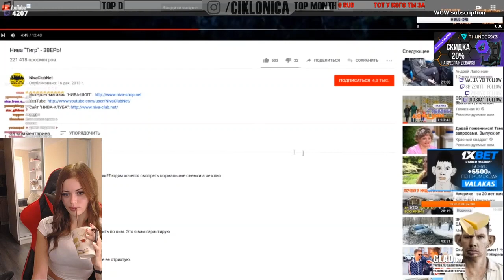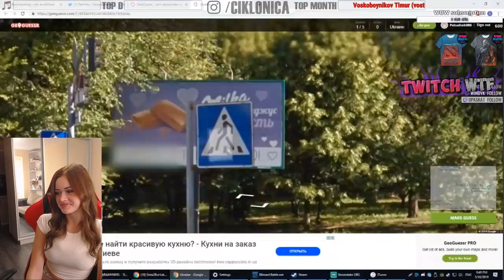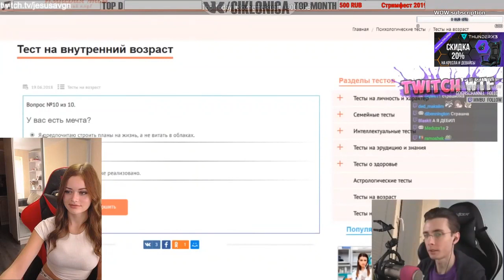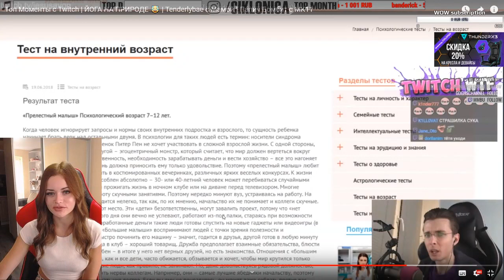ciklonica смотрит Топ Моменты c Twitch | ЙОГА НА ПРИРОДЕ | Tenderlybae с Мамой | Папич Бомбит с MK11